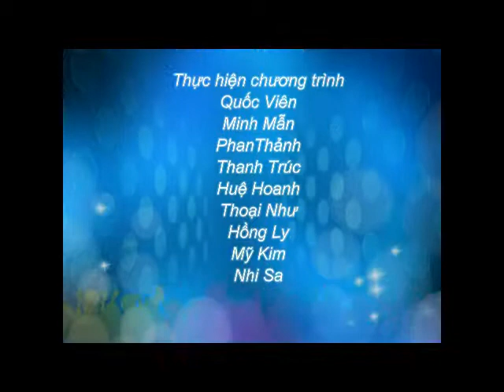Du học Singapore - Những điều cần biết về cách thức đi lại tai Singapore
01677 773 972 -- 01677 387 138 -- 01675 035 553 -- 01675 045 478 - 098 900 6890